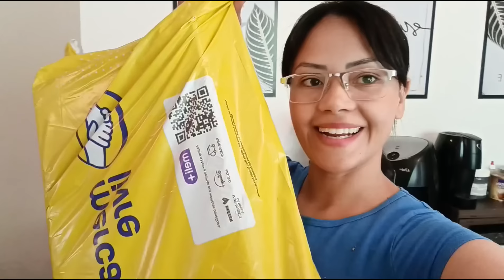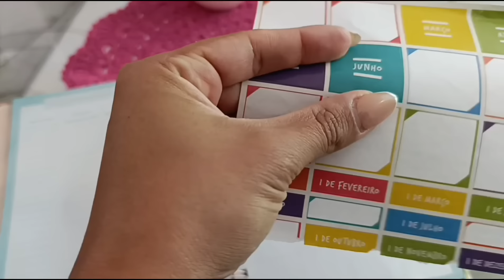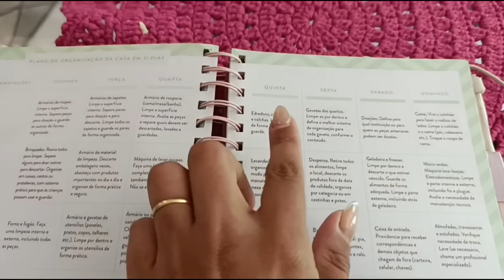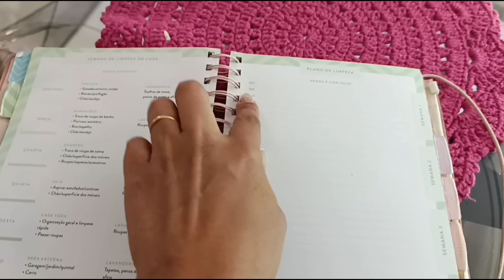Dicas que facilita minha vida como dona de casa | planejamento e organização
COMO SER UMA DONA DE CASA MAIS ATIVA,COMO VENCER O DESÂNIMO E O CANSAÇO,DICAS DE DONA SE CASA , MOSTREI MEU PLANEJAMENTO E ORGANIZAÇÂO, mostrei tamben um pouco da nossa rotina de sabado e espero que gostem do video ...

BRezende E-com Organizador Geladeira Gaveta Caixa Frutas Verduras (medio)

*utilizando nossos links, você apoia o canal com comissão da venda

Eu sou Bianca tenho 28 anos, nascida e criada em São Paulo , também sou mãe de dois,  esposa e dona de casa .